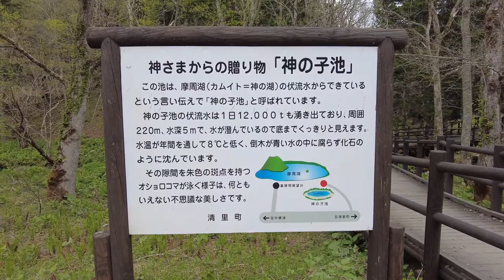北海道の夏｜弟子屈から斜里まで｜自然と動物を満喫【足跡｜Imprints】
从弟子屈出发，到斜里町。
将一路上的看到的风景分享给大家。
小时候在电视里看「动物世界」节目，鲑鱼洄流产卵的画面，真实出现在眼前。

我们是环游了地球四大洲，日本两周的夫妻二人组。